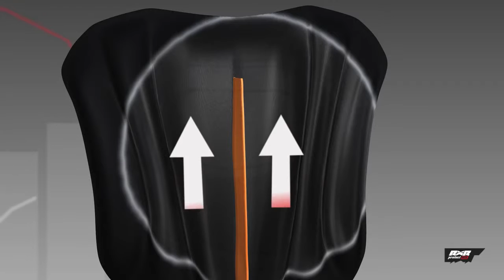ASA Technologie Air Shock Absorber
How RXR Protectors are able to improve your safety while absorbing the impact with the air shock technology. Available for motocross riders, mountain bikers, horse-riders, and much more ! for more infos!